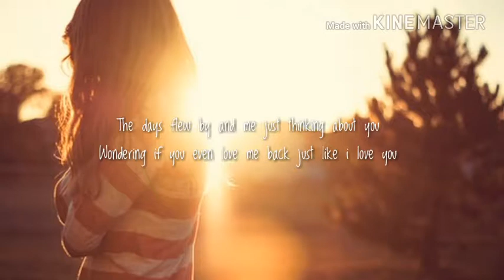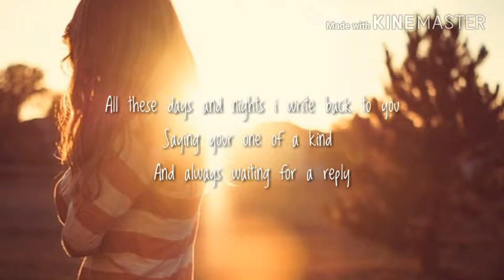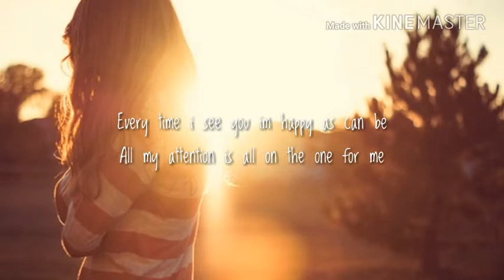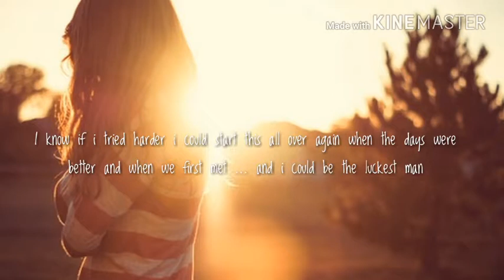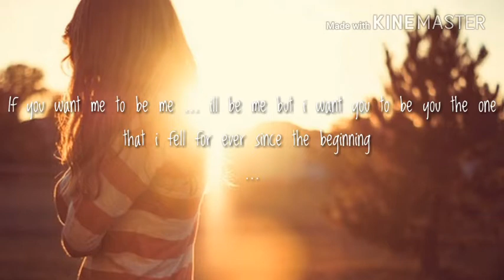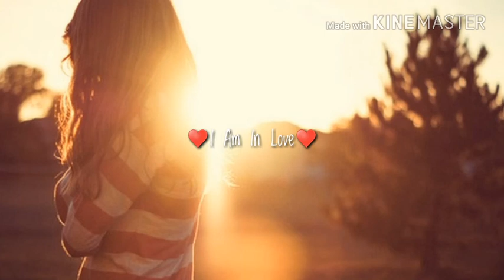OUR_CLUB_- I Am In Love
First ever and maybe last song
Music instrumental
Witt lowry Dreaming With Our Eyes Open
( did my best so... yeah)
GO Music
Shout out on Instagram